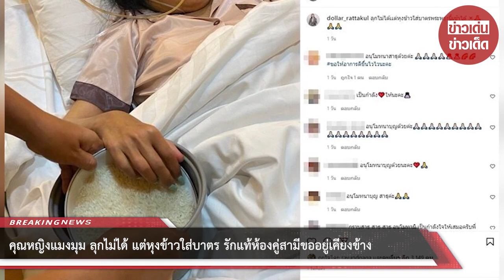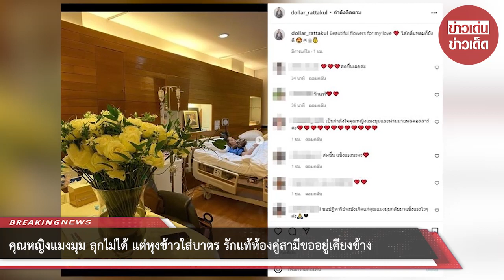คุณหญิงแมงมุม ลุกไม่ได้ แต่หุงข้าวใส่บาตร รักแท้ห้องคู่สามีขออยู่เคียงข้าง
แม้นอนป่วยสามียังช่วยให้ภรรยาได้ทำบุญวันพระใหญ่ที่ผ่านมา โดย เสธ.ดอลลาร์ พล.ต.พัชร รัตตกุล สามีคุณหญิงแมงมุม ม.ร.ว.ศรีคำรุ้ง ยุคล เผยโมเมนต์นำข้าวสารมาให้คุณหญิงแมงมุมร่วมอนุโมทนาบุญ พร้อมแคปชั่นว่า “ลุกไม่ได้เเต่หุงข้าวใส่บาตรพระพรุ่งนี้เช้าได้”

โดยมีแฟนคลับเข้ามาร่วมอนุโมทนาบุญจำนวนมากด้วย ก่อน เสธ.ดอลลาร์ จะโพสต์ภาพขณะไปใส่บาตรพระ พร้อมข้อความว่า ใส่บาตรเเทนเเมงมุม

เรียกว่าดูแลภรรยาไม่ห่างเลยจริงๆ ล่าสุด เสธ.ดอลลาร์ ยังได้เผยภาพเตียงคู่ที่อยู่ข้างเตียงภรรยาขณะนอนรักตัวที่โรงพยาบาล พร้อมข้อความว่า ห้องคู่

นอกจากชาวเน็ตจะเข้ามาคอมเมนต์ให้กำลังใจ ส่งหัวใจมาให้กันรัวๆ ต่างก็คอมเมนต์ถึงความรักที่มีต่อภรรยา อาทิ รักนิรันดร์ , รักแท้ มีจริง , ติดตามข่าวท่านมาตลอด ขอส่งพลังใจให้คุณหญิงแมงมุมแข็งแรงเร็ววันและท่านเสธฯ มีพลังใจพลังกายแข็งแรงนะคะ เป็นต้น

ทั้งยังหาดอกไม้สร้างความสดชื่นมาไว้ในห้องให้ภรรยาได้กลิ่นหอมบ้าง โดยเผยภาพ พร้อมข้อความว่า Beautiful flowers for my love ได้กลิ่นหอมก็ยังดี